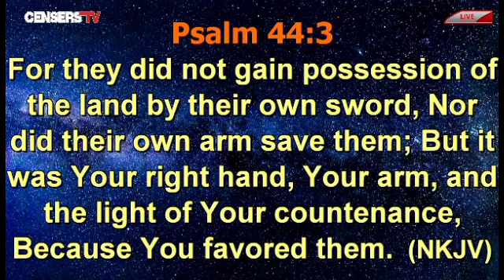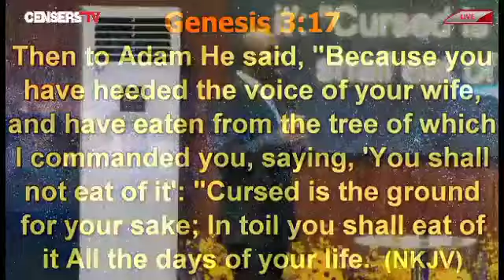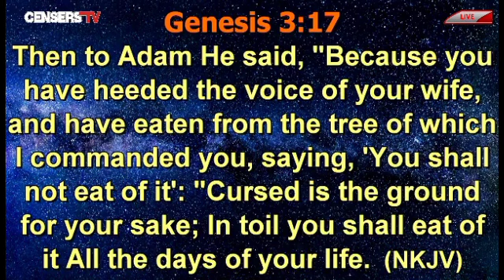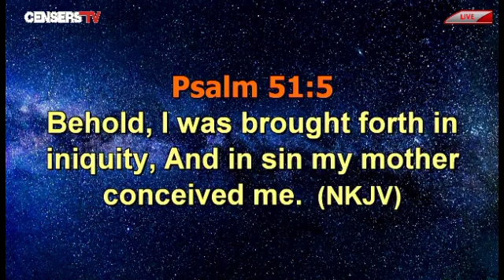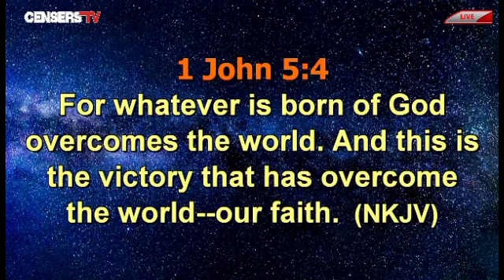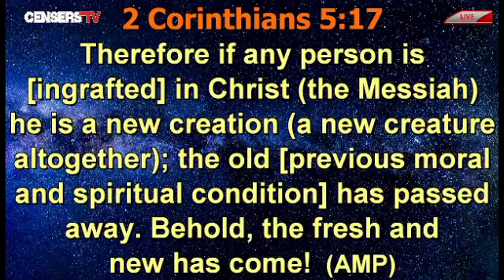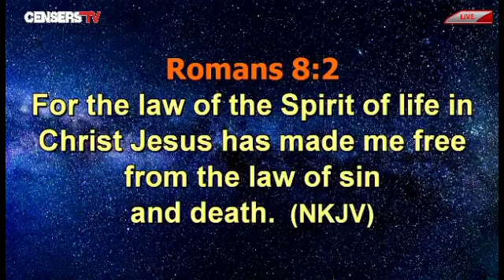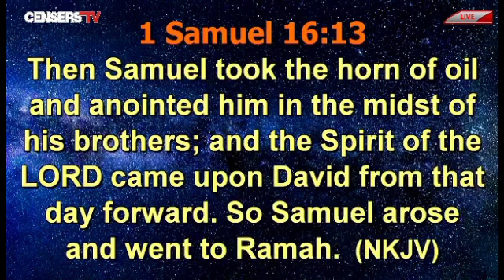MIGHTY WORKS THROUGH THE HAND OF THE LORD PART B